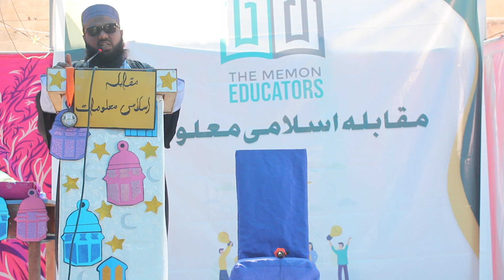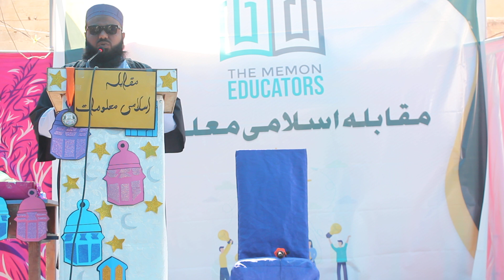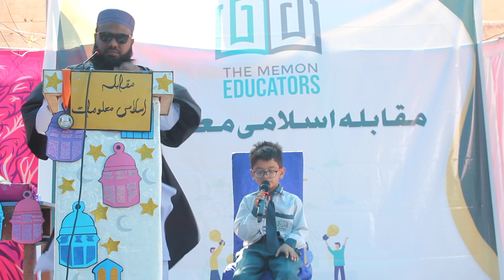Islamic Knowledge Contest in The Memon Educatros School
This video shows a The Memon Educatros school's students competing in an Islamic knowledge contest. The students are seen answering questions related to Islamic history, culture, and scripture in front of an audience. They are being judged on their knowledge and presentation of their answers. The video showcases the students' enthusiasm and dedication to learning about their faith and its traditions.
𝘛𝘩𝘦 𝘔𝘦𝘮𝘰𝘯 𝘌𝘥𝘶𝘤𝘢𝘵𝘰𝘳𝘴 𝘚𝘤𝘩𝘰𝘰𝘭
𝘩𝘵𝘵𝘱𝘴://𝘮𝘢𝘱𝘴.𝘢𝘱𝘱.𝘨𝘰𝘰.𝘨𝘭/𝘰𝘬𝟩𝟩𝘺𝘰𝘫𝟣𝟣𝘟𝘡𝘗𝟦𝘠𝘒𝟩𝟩
𝘍𝘰𝘳 𝘤𝘰𝘯𝘵𝘢𝘤𝘵 & 𝘋𝘦𝘢𝘵𝘪𝘭𝘴 :𝘩𝘵𝘵𝘱𝘴://𝘸𝘢.𝘮𝘦/𝟫𝟤𝟥𝟥𝟥𝟤𝟩𝟢𝟢𝟧𝟩𝟣
𝘛𝘩𝘦 𝘔𝘦𝘮𝘰𝘯 𝘌𝘥𝘶𝘤𝘢𝘵𝘰𝘳'𝘴 𝘚𝘤𝘩𝘰𝘰𝘭 𝘕𝘦𝘢𝘳 𝘎𝘶𝘭𝘻𝘢𝘳-𝘦-𝘏𝘪𝘫𝘳𝘪 𝘒𝘢𝘳𝘢𝘤𝘩𝘪'𝘴